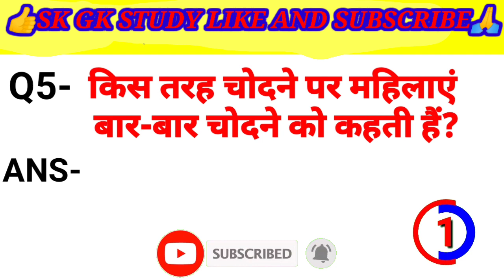दुनिया के 5 सबसे गंदे सवाल || Swatinama of Swati Sharma 💞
इस वीडियो में सटीक जानकारी सहित " दुनिया के 5 सबसे गंदे सवालों को " समाहित किया गया है |
World 8 most dirty questions.

Swati ka Swatinama ,  Swatinama of Swati Sharma , City of Swati , Swati Sharma , Swati ,  Sex ki video ,  Sexi vidiyo
Masturbation , Sex Education , Women , Swatinama ,  5 sabse gande sawal , Duniya ke sabse gande adult questions